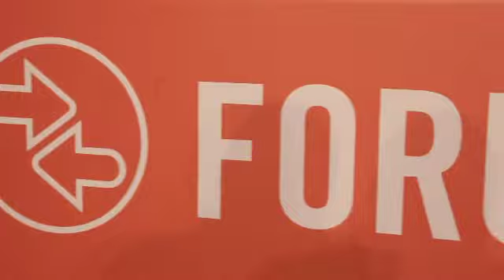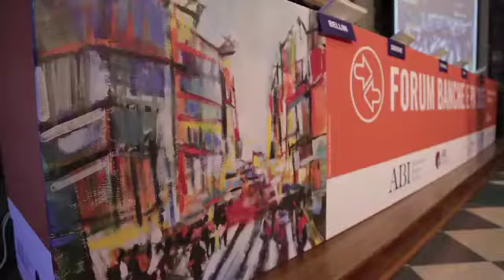Liliana Fratini Passi, Consorzio CBI_FORUM BANCHE E PA 2015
Da marzo ad ottobre 2015 le fatture elettroniche inviate dalle imprese fornitrici alla PA sono aumentate quasi del 500% e il tasso di anomalie è sceso dal 15% al 5%. Sta dunque decollando l'utilizzo dell'e-invoce in Italia e il sistema bancario sta offrendo il proprio supporto intermediando circa il 3% del volume totale attraverso il canale del corporate banking. Ora la sfida è riuscire ad accelerare l'adozione della fattura elettronica nel B2B e in questa direzione va il D.Lgs 127. Ne parla Liliana Fratini Passi, Direttore Generale del Consorzio CBI nell'intervista realizzata da Flavio Padovan per Bancaforte a margine di banchepa .